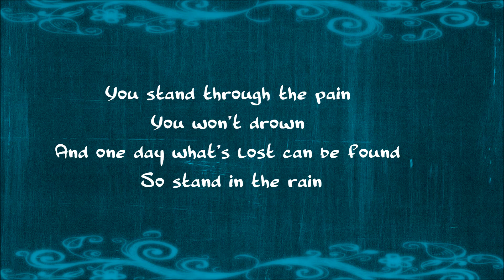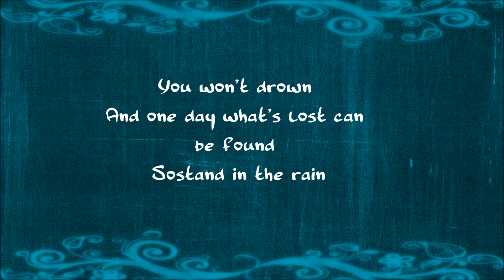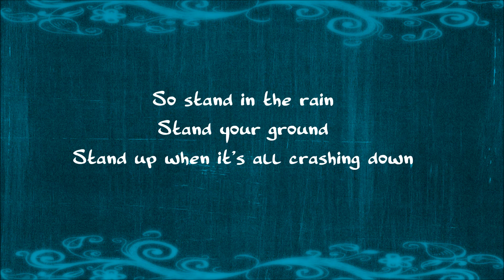Superchic(k)-Stand in the rain (Lyrics+HD)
Wollt ihr eine deutsche übersetzung???
the discreption is only for germany...